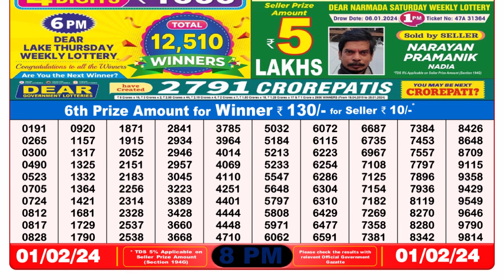🔴Dear Lottery Sambad Live 8pm today 01.02.24 Nagaland State Lottery Result